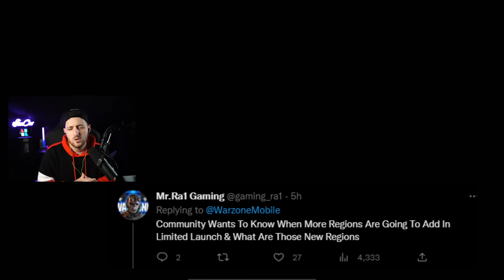Limited Release Update Features (Call Of Duty Warzone Mobile)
WARZONE MOBILE NEXT LIMITED RELEASE (FEATURES)
Warzone Mobile are releasing the next limited release countries rather soon as shown on their Socials. The question is what's new? Well in this YouTube video I have you covered.